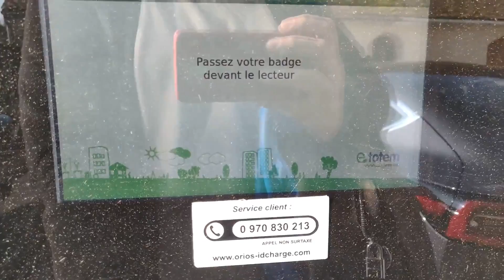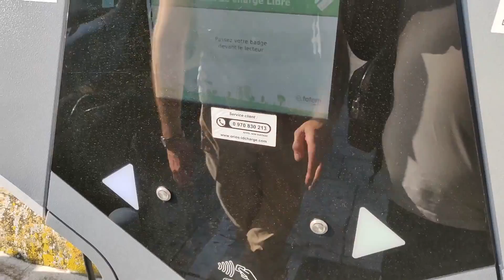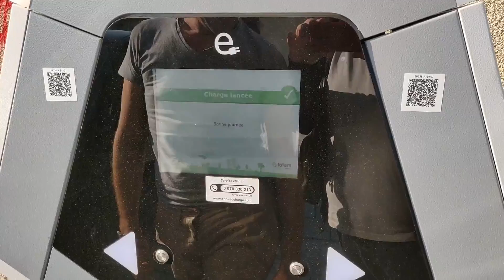Charge sur une borne publique du département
Nouvelle vidéo de test des bornes publiques mises à disposition par le département de l'Yonne pour les véhicules électriques.
Bonne vidéo.
Nicolas

Parrainage : nicolas69666